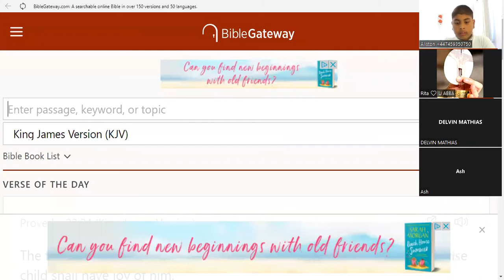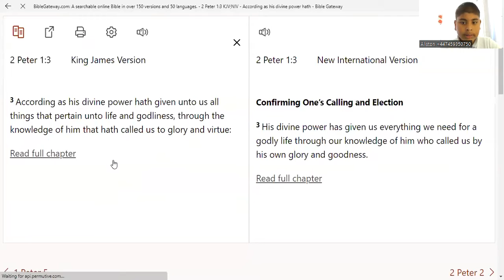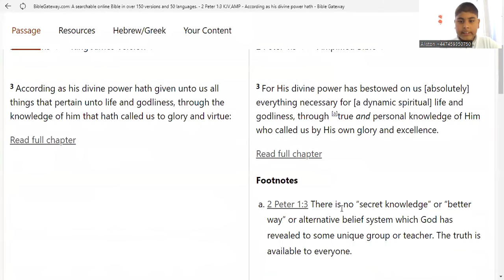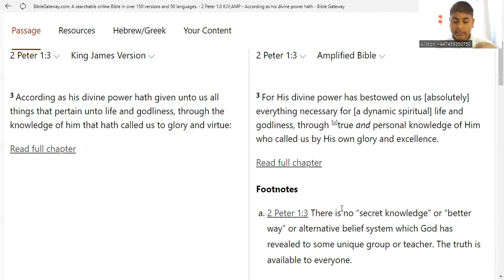How To Cooperate With Jesus - Part 1 15th June 2022 Jesus Christ Ministries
How To Cooperate With Jesus. Cooperate with Jesus means agreeing to his written word of God.